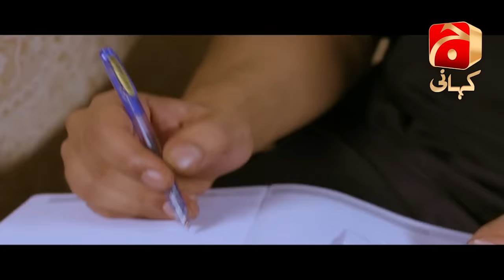Noor Bibi - Episode 02 | Resham | Ali Abbas | Sanam Chaudhry | GEO KAHANI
It is a story of a young divorced girl who has dealt with all sorts of worldly problems in her early years, these hardships have turned Seema towards spirituality. Seema who has always been very particular to offer her prayers and fasts has entered the world of spirituality where she experiences different powers and uses it to bring ease in the lives of people.

Seema’s mother goes to this lady named Noor Bibi; who is famous for her spiritual powers and has an influential family background. Noor Bibi is basically a witchcraft artist who manipulates situations and circumstances and appears to people as a healer or preacher.

As our play will progress viewers will see Noor Bibi to ask Seema’s hand for her son as they want an heir for their family. Sultana, Seema’s mother will accept this proposal almost immediately as she believes that it is a miracle that her daughter who was divorced before is getting to be part of Noor Bibi’s family. A lot many events in our play will reveal how for years Noor Bibi has been exploiting her powers and taking millions of rupees from her followers and soon Seema will learn about Noor Bibi’s reality. From here onwards our viewers will watch the fight between good and evil.

Seema will lose everything in the pursuit of bringing goodness in everybody’s life and defeating the evil in Noor Bibi. Our viewers will see Noor Bibi fighting her demons and in the end losing her power and prestige. It is a story where good will win despite all the hardships and hurdles.

Written By: Irfan Mughal
Directed By: Irshad Ali
Produced By: Barkat Sidiki
Production House: Promax Media

Cast:
Usman Pirzada
Resham
Sanam Chaudhry
Saniya Shamshad
Ali Abbas
Gohar Rasheed